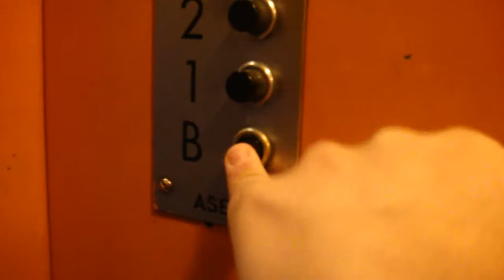ASEA Elevator @ Drottninggatan 19, Örebro